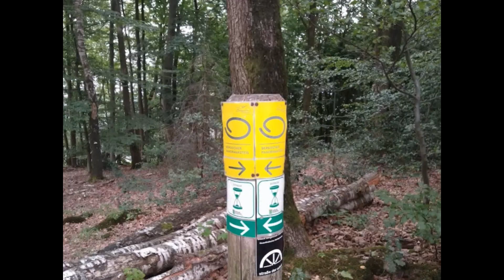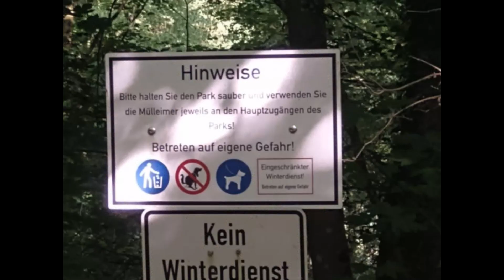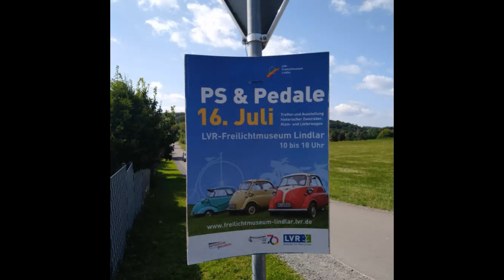Gefällt mir! 👍🤠🦮 Nun seid Ihr im Bilde...😎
Bildanimation unserer Samstag und Sonntag Tour! 🧡💋